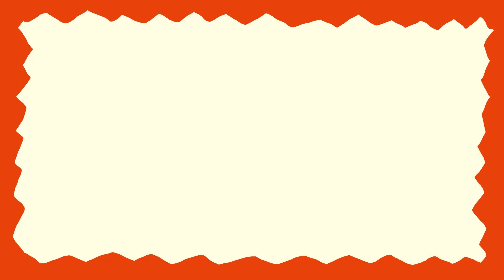アイアイ【童謡 / うたう / えほん】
「親子にあらたな選択肢を」をコンセプトに、様々なプロのクリエイター・アーティストが、童謡やこどもが好きなうたを動くえほんにしました。親子でお楽しみください！